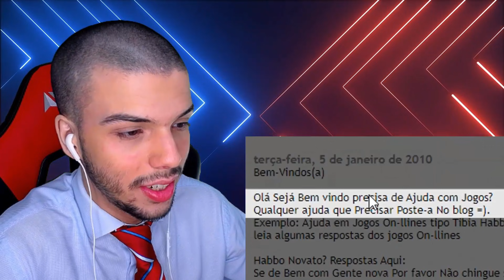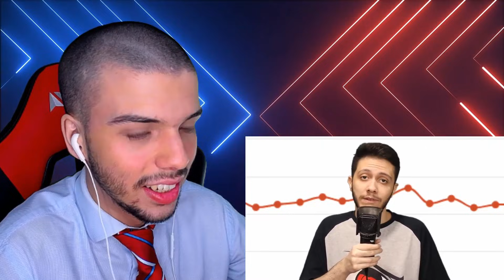"MEU CANAL, E COMO ELE MUDOU A MINHA VIDA" - Bruno Rataque (SALVATORE REACT)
Purchased Animation (standard license)